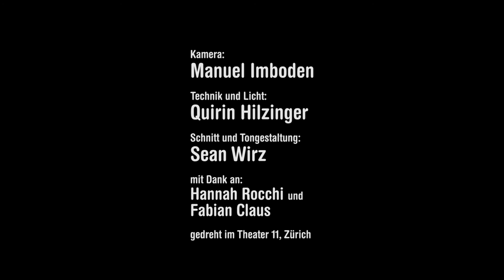Pipi - Massimo Rocchi's Sound and Silence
«Sound and Silence» is the comical fusion of noise and music with the semi-improvised performance of the comedian and pantomime Massimo Rocchi.

Created by Massimo Rocchi and Sean Wirz

Full Credits:
Performed by Massimo Rocchi
Directed by Sean Wirz
Idea: Massimo Rocchi and Sean Wirz
Camera: Manuel Imboden
Stage Technician and Lighting: Quirin Hilzinger
Editing and Sound Design: Sean Wirz
Thanks to: Hannah Rocchi and Fabian Claus
Shot at Theater 11, Zurich
© Massimo Rocchi GmbH - 2016